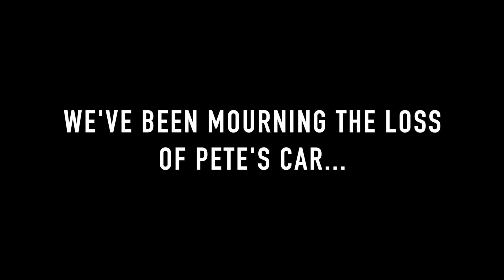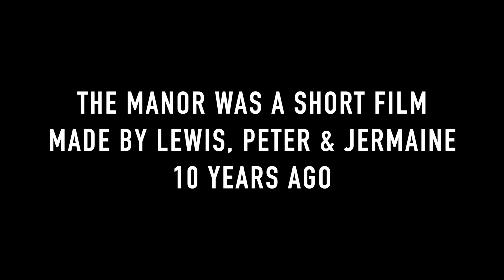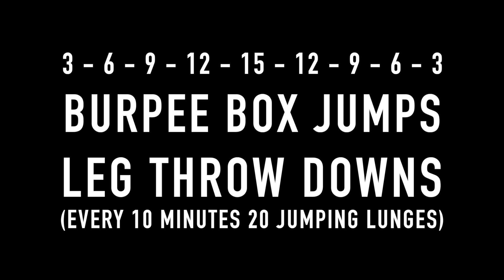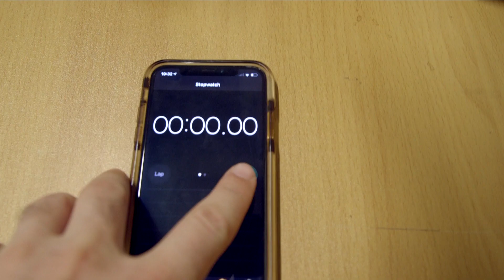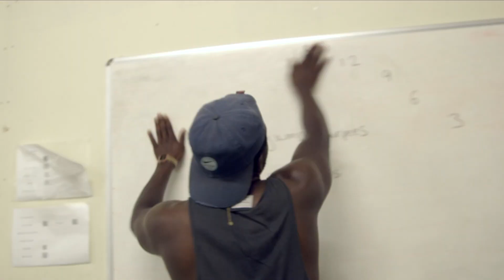1000 Calorie home workout in under 30 minutes! | Bodyfat burning exercises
In Episode 5 - the NRG boys return to a familiar venue for Jermaine's surprise workout.

The team are mourning a personal loss, but manage to look beyond it and accomplish Jermaine’s surprise workout.

The total calorie burn was near 1000 calories between the two of them in under 30 minutes, they show how it is possible to have an awesome fat burning workout from the comfort of home, a park or any open space.

We would love to hear your thoughts on what you want to see from us, please remember to subscribe, hit the 👍🏻 and tell a friend to tell a friend that the content is just getting started from the NRG boys.